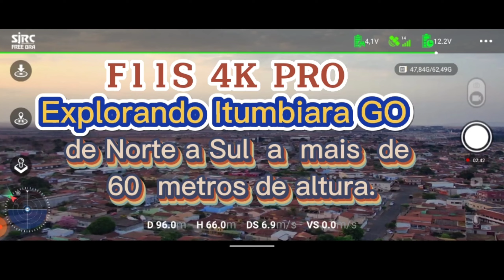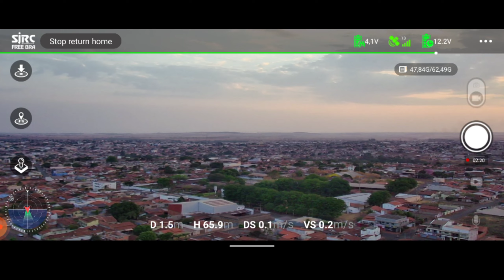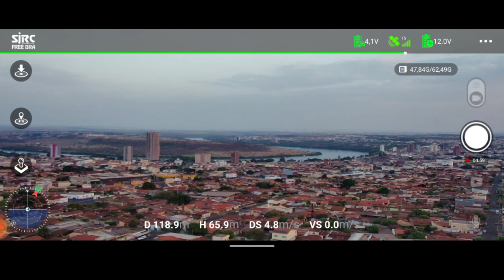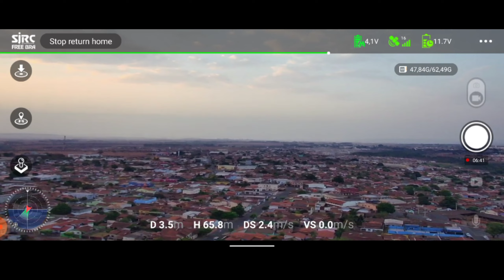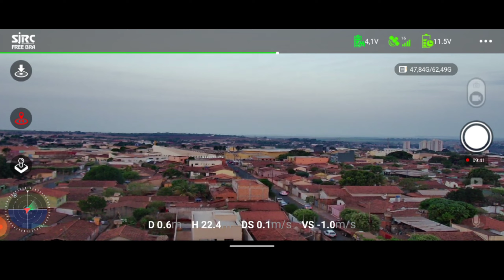Itumbiara GO Vista de Cima - Norte a Sul a mais de 60 metros de altura.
Sjrc f11 pro 4k e f11s pro 4k câm Drone gps 5g fpv hd 2 eixos estab. cardan eis pro sem escova.

ABAIXO SEGUEM os LINKS SE VOCÊ OPTAR PELA COMPRA:

Aliexpress OU